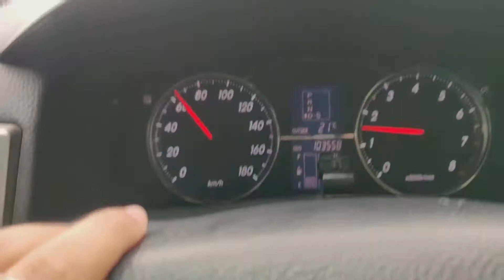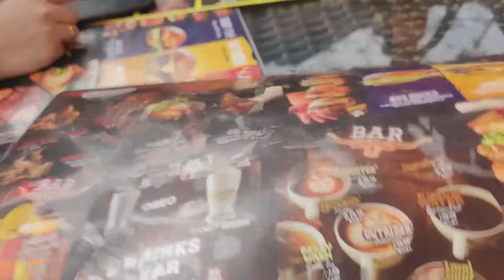My First Day of My Last Semester. #7